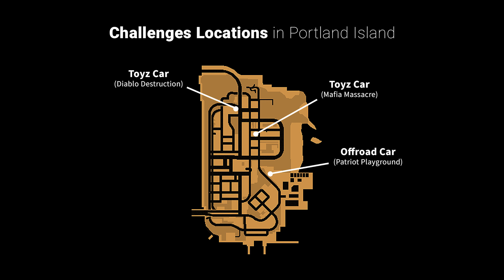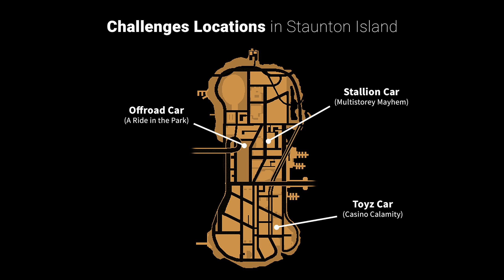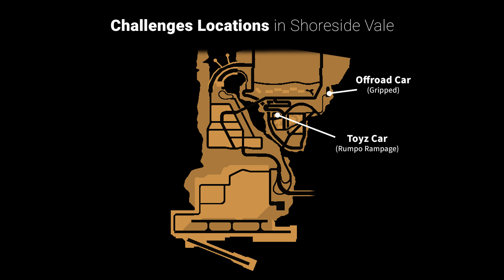GTA 3 - All Off-Road & Toyz Cars (Side Challenges)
Walkthrough for ALL OFF-ROAD & TOYZ cars missions from Grand Theft Auto 3 for PC.

These side challenges are required to achieve 100% game completion. This is a full walkthrough in each city, starting from safe-house.

Challenges are:
1) Portland Island
- Diablo Destruction (Toyz'N The Hood)
- Mafia Massacre (Toyz'N The Hood)
- Patriot Playground (Off-Road)

2) Staunton Island
- A Ride in the Park (Off-Road Landstalker)
- Multistorey Mayhem (Stallion Car)
- Casino Calamity (Toyz'N The Hood)

3) Shoreside Vale
- Rumpo Rampage (Toyz'N The Hood)
- Gripped (Off-Road Patriot)

Tips:
- Take your time on each off-road mission and drive slowly. Use brake wisely.
- To start the challenge Multistorey Mayhem, drive the Stallion out of the parking lot, get out of the car and re-enter again.

GTA 3 - All Unique Stunt Jumps

GTA 3 - All Armor Locations